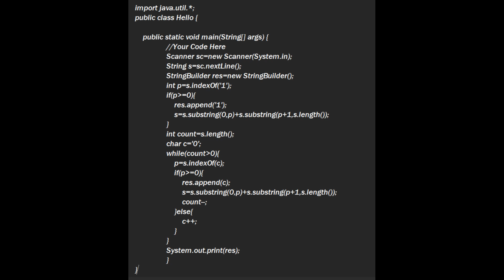Skill Rack - Daily Test - Form Smallest Possile Integer (Program ID: 10822) 04-03-24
Today's Daily Test Solution in Java